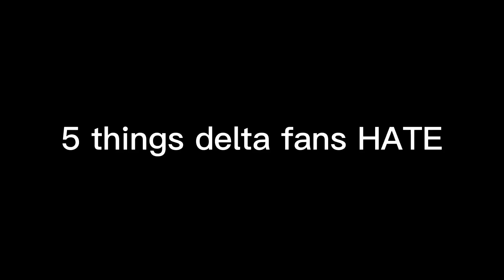5 things delta fans Hate 😡